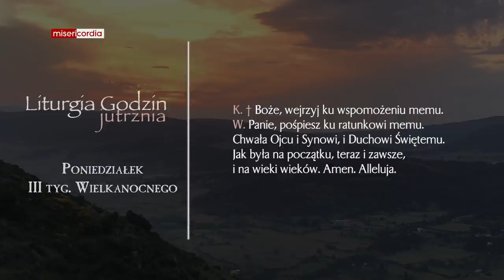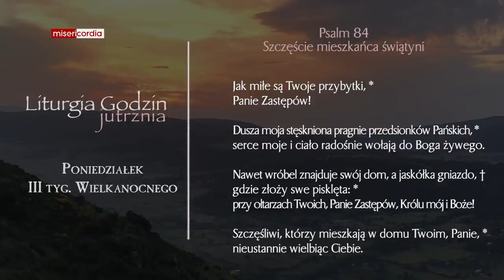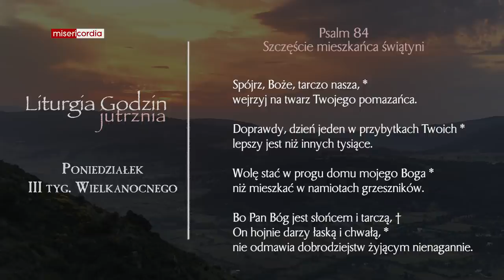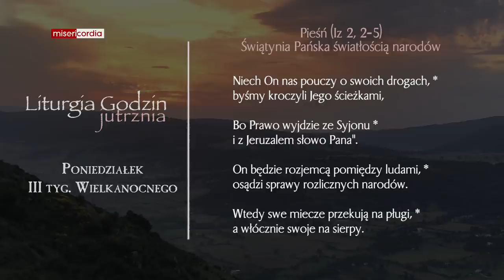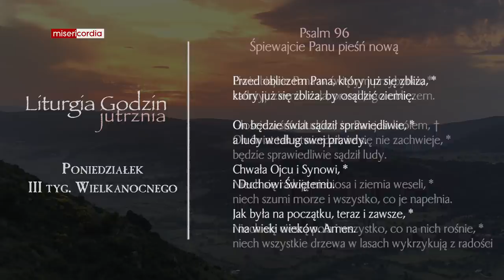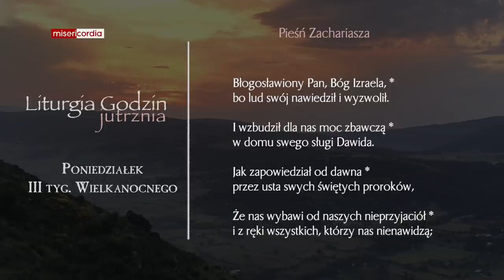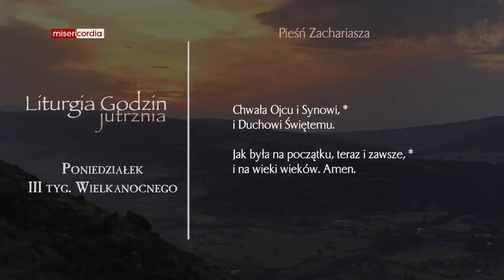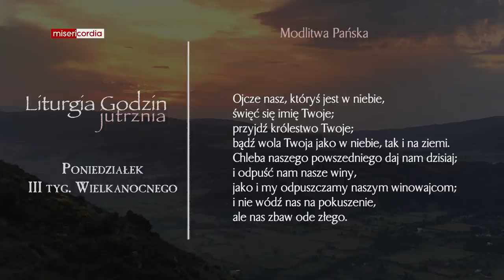Liturgia Godzin | Jutrznia | Poniedziałek, III tyg. Wielkanocnego